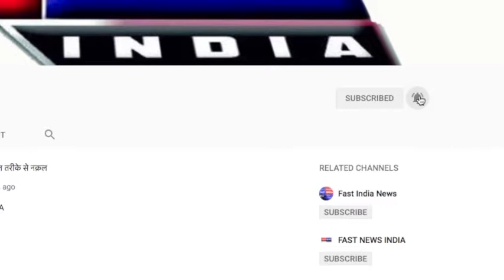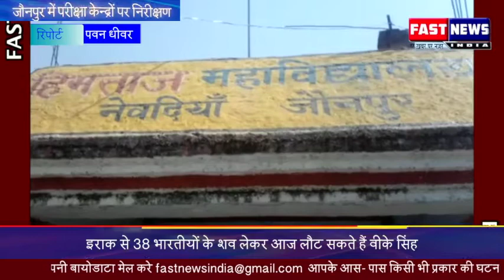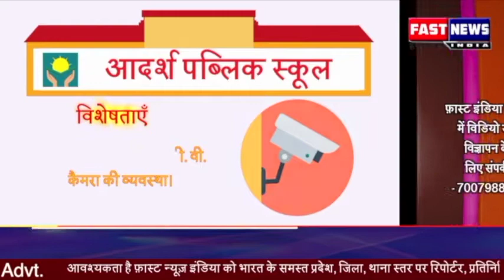इलाहाबाद में एन.एस.यू.आई द्वारा विरोध प्रदर्शन